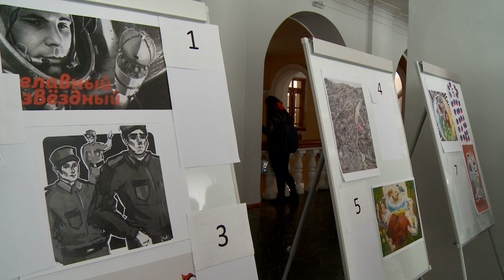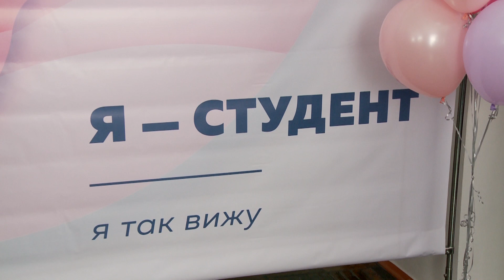"Я студент, я так вижу"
В ЮУрГУ завершился очный этап конкурса «Я - студент, я так вижу». Его цель — преображение визуальной составляющей ВУЗа.